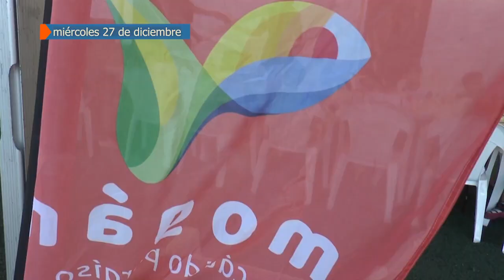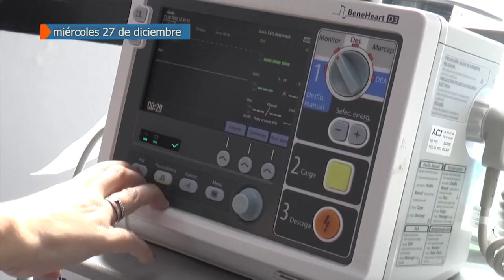RESUMEN SEMANAL DEL 26 AL 29 DE DICIEMBRE 2023